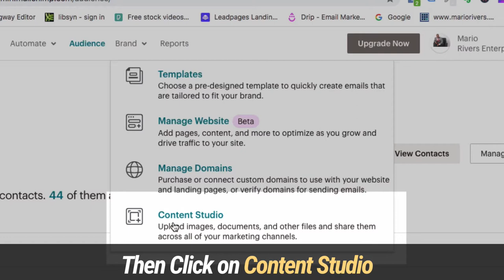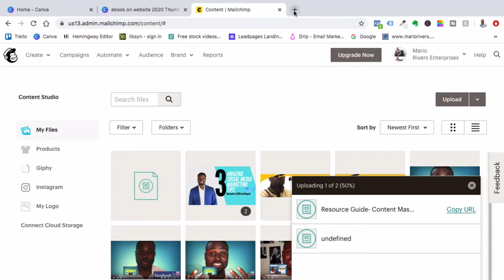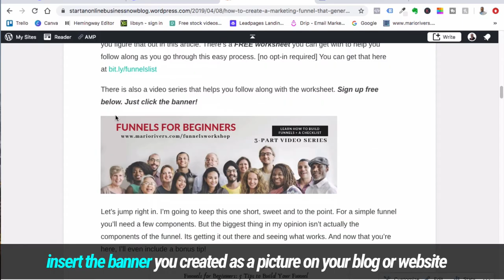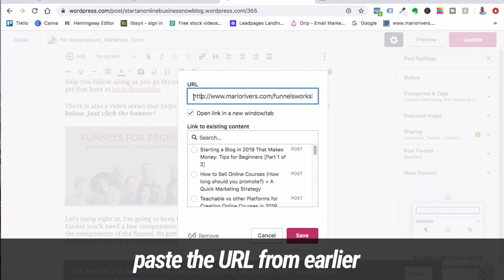How to Offer Your Ebook on Your Website Simple & Easy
Discover 3 tips on growing your business and how to crush social media marketing going forward. Check out the full blog at

Try EVERY COURSE in the Online Business Startup University with the All-Access Membership

Learn how to create info-products and build a business around them

Become part of the Facebook Content Mastery and Creation Community

Like reading instead or can’t watch a video?

To learn more or enroll in any of our online courses for entrepreneurs, check it out

* How to Find Your Ideal Customer to Buy Your Products and Services (plus a behind the scenes webinar funnel breakdown)
* Books from Scratch- Everything you need to know to write, publish, market and promote your book
* The All Access membership gives you access to ALL THESE COURSES for 1 low price, or you can enroll in just the one you need! Try it NOW for $1 with a 10-day trial membership!

Help me come up with topics you want to hear about by answering 3 questions. Literally takes only about a minute.

Want to learn more about me?